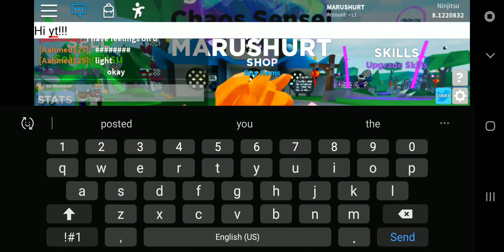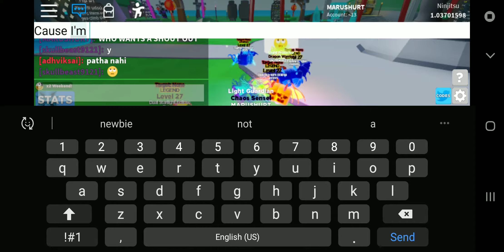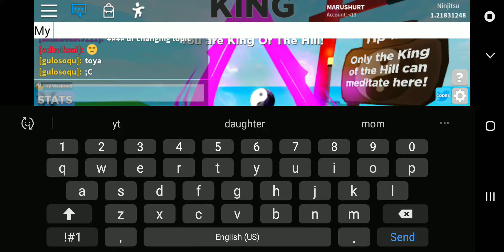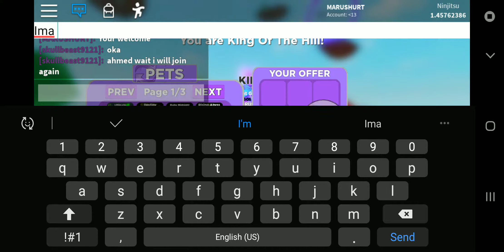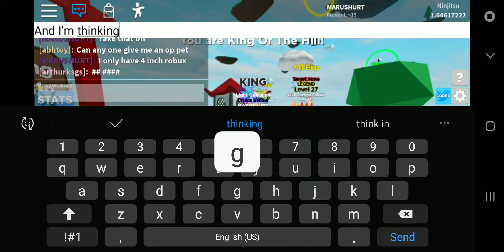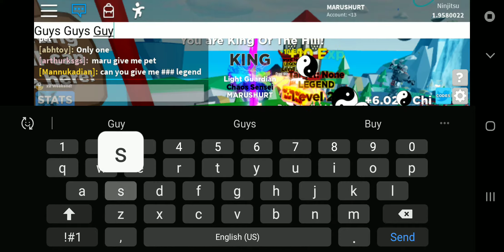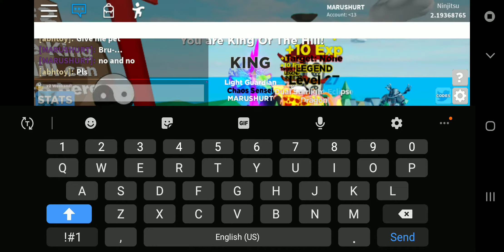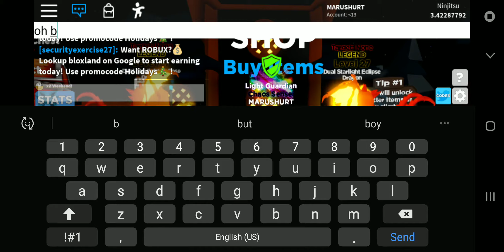🎮🥋 NINJA LEGENDS 🥋🎮 | too many beggars 😒 | part #3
Username: MARUSHURT. Go follow me @MARUSHURT on Roblox!